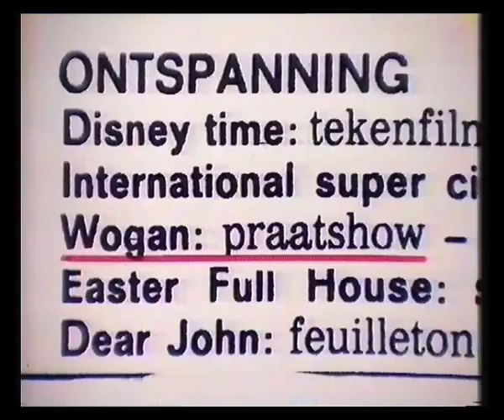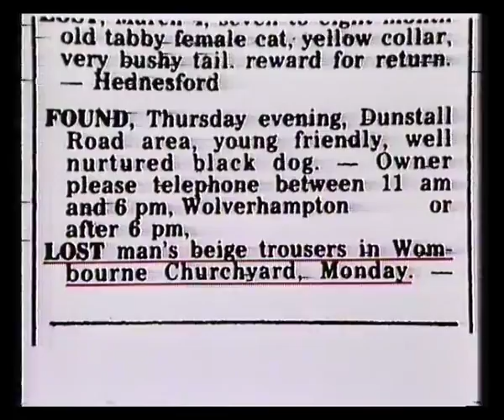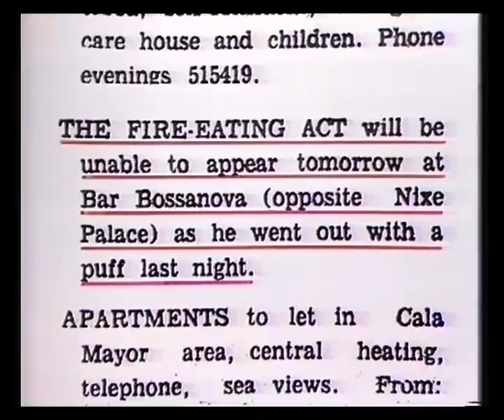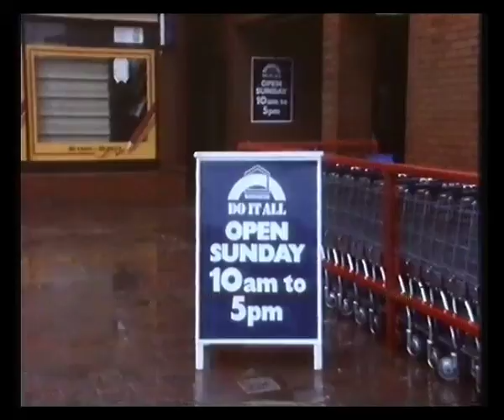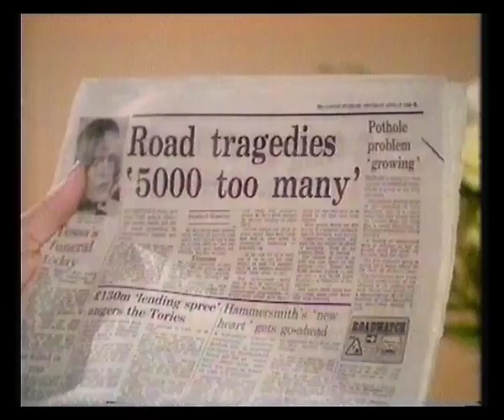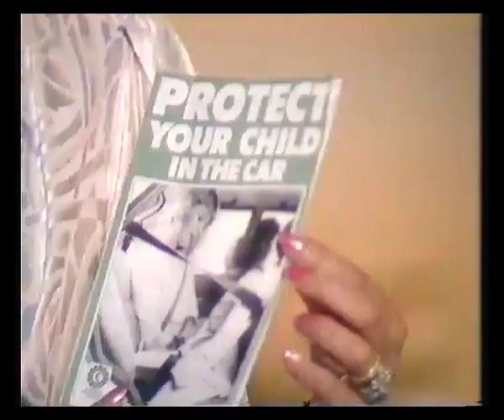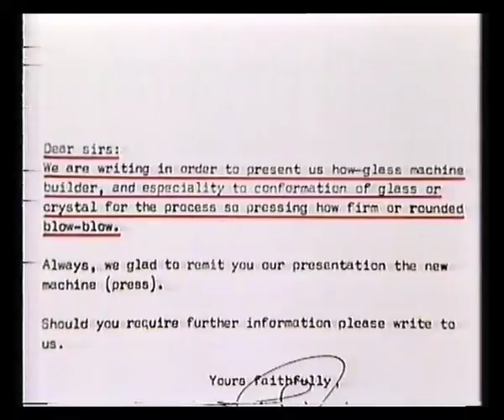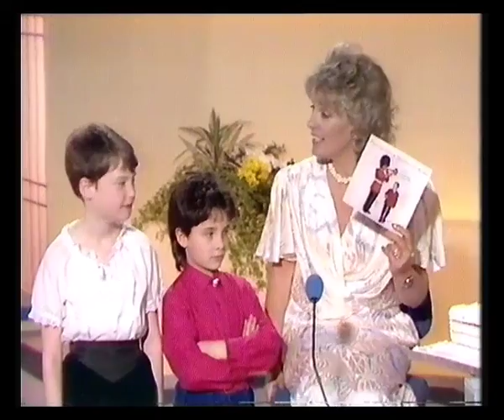That's Life (BBC1) - 1986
20th April 1986 - Consumer advice, investigations, misprints, mishaps and real-life humour drawn from your letters with Esther Rantzen & the team